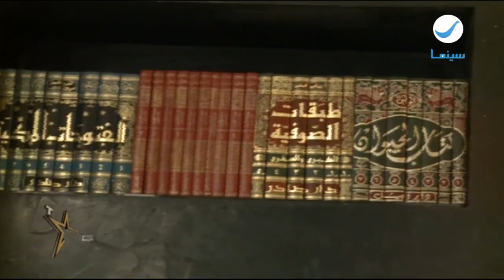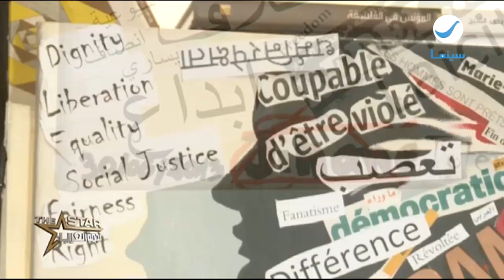نجمة_العرب : جيهان خليل .. الفتاة المغربية التي أعجبت بها نبيلة عبيد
نجمة_العرب : جيهان خليل .. الفتاة المغربية التي أعجبت بها نبيلة عبيد #‎TheStar‬